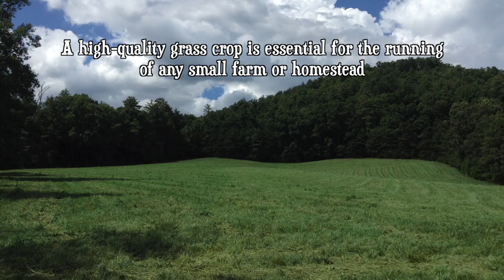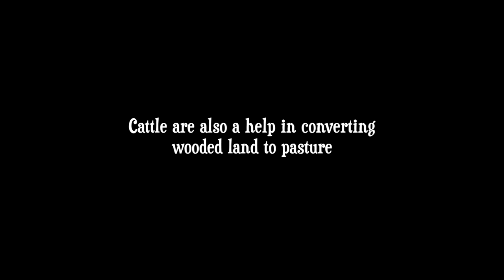Clearing Land for Pasture - FHC Farm Bulletin #3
Simple and inexpensive methods for turning woodland or forested areas into productive grass pasture for the small farm or homestead is briefly described in this third edition of the Farm Hand's Companion Farm Bulletin.

If you’ve enjoyed this video or others by Pa Mac, a great way to support The Farm Hand’s Companion channel is to shop for Pa Mac’s recommended items through his Amazon storefront: Amazon Store front:

Be sure and subscribe to the Farm Hand's Companion channel and watch episodes of The Farm Hand's Companion Show as Pa Mac takes an undeveloped piece of property and turns it into a small subsistence farm.

to find articles, posts, photographs, and encouragement for today's self-sufficient farm or homestead. (And be sure to check out the General Store for books (like Pa Mac's "Building an Old-fashioned Pole Barn") or DVD's by Pa Mac